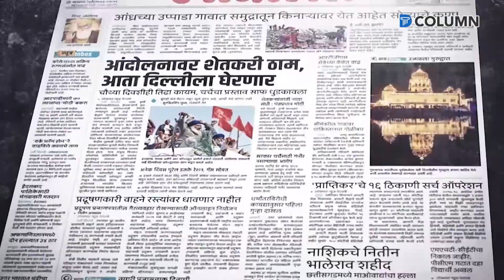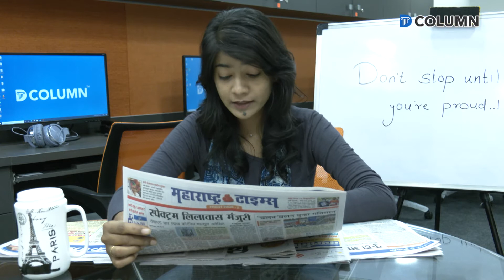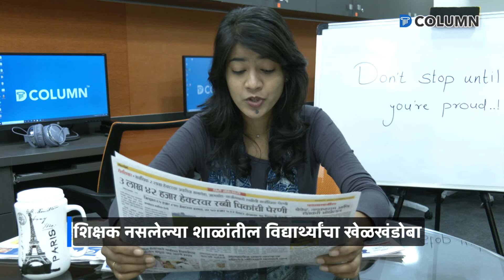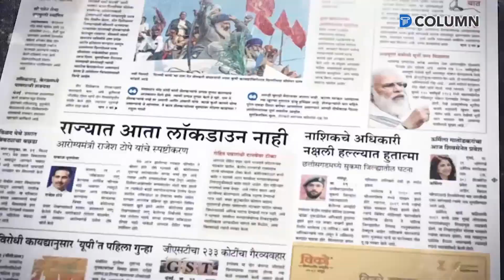न्यूज पेपर रिव्ह्यू | Newspaper Review | The Column News | Top Newspaper Headlines.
17/12/2020
आता दररोज सकाळी ताज्या बातम्यांसाठी रहा अपडेट आमच्यासोबत...
द कॉलम न्यूजच्या 'न्यूजपेपर रिव्यू'च्या माध्यमातून आम्ही तुमच्यापर्यंत घेऊन आलोय, दररोज घरबसल्या सर्वच दैनिकांमधील बातम्यांचा आढावा. सर्व न्यूजपेपरच्या हेडलाईन्स, त्यामधील विशेष बातम्यांवर आधारित द कॉलम न्यूजचा आजचा 'न्यूजपेपर रिव्ह्यू' नक्की पाहा...
व्हिडिओ आवडल्यास लाईक करा आणि पुढे फॉरवर्ड करा...